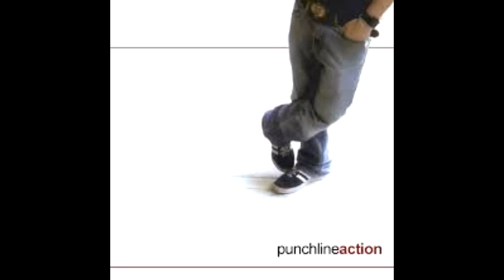Why Is He Right - Punchline